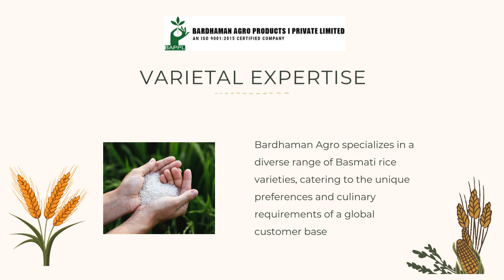Bardhaman Agro's Finest Leading Basmati Rice Exporter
Experience the epitome of Basmati excellence with Bardhaman Agro's Finest, a leading exporter committed to delivering premium quality rice globally through sustainable practices and unwavering dedication to unparalleled taste and purity.